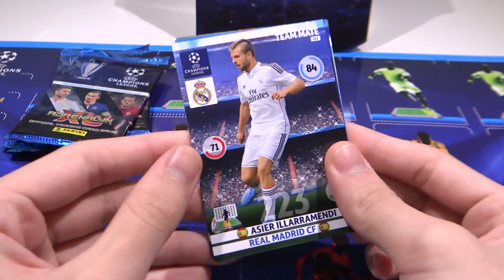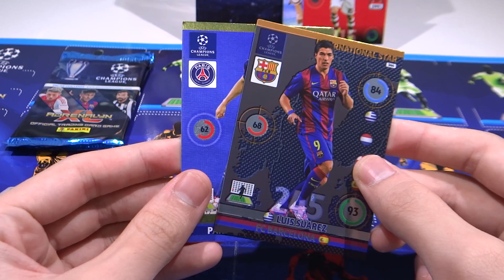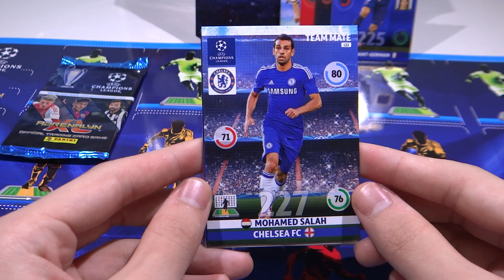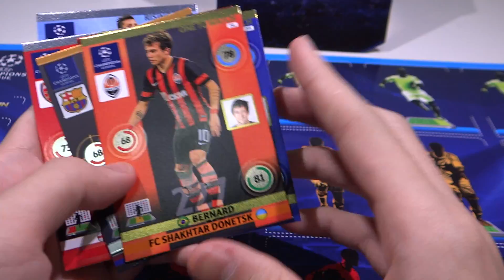☆ ADRENALYN XL CHAMPION'S LEAGUE 2014-15 ☆ Box of 50 ☆ Iker Casillas ☆ Luis Suarez Pull Ep10 ☆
We open our final packs of Adrenalyn XL from the box of 50! Great way to end the box! We will still be opening packs even after the box runs out! Thank you Walter's Agency for sending this to us!